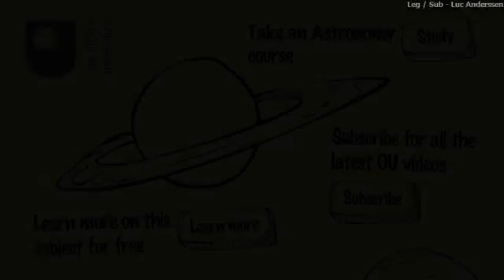60 Segundos de Aventuras na Astronomia - Parte 8-12 - Matéria escura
60 Segundos de Aventuras na Astronomia é uma serie de videos educativos de Astronomia criado por The Open University